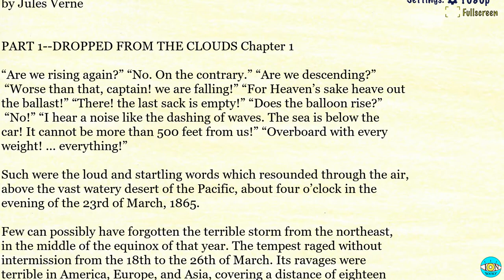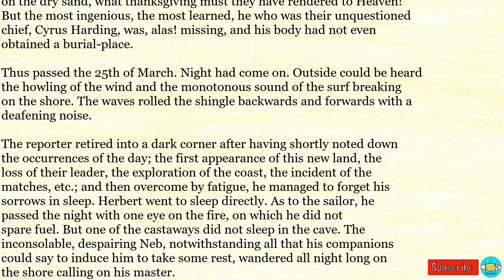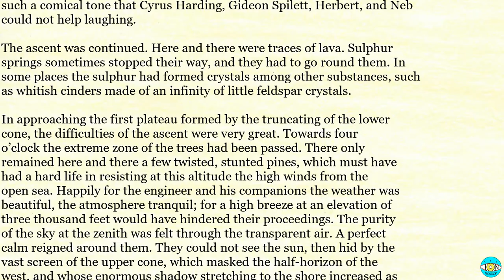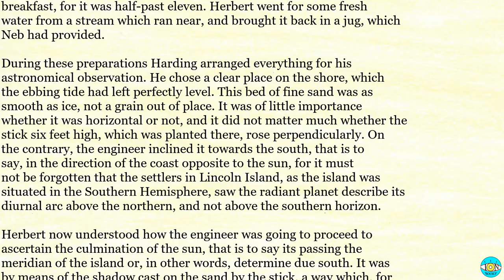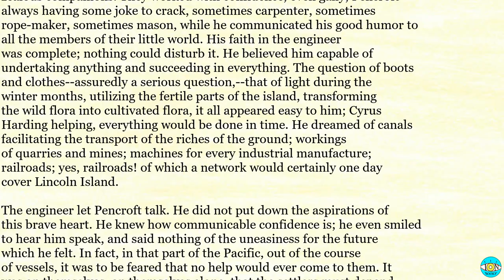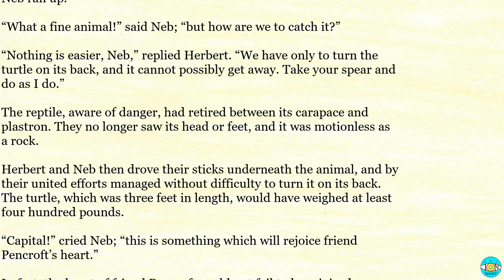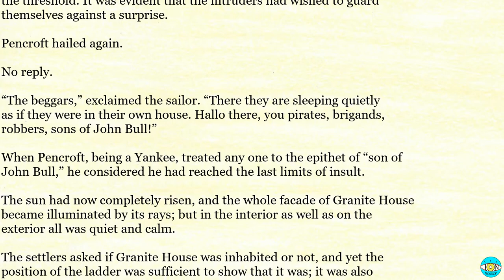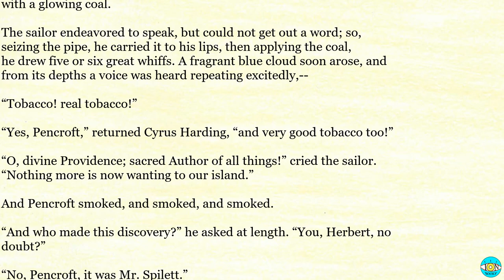The Mysterious Island - Videobook Part 1/3 🎧 Audiobook with Scrolling Text 📖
The Mysterious Island by Jules Verne Part 1/3

Timestamps:

0:00 - THE MYSTERIOUS ISLAND
15:53 - Chapter 2
37:59 - Chapter 3
55:44 - Chapter 4
01:16:12 - Chapter 5
01:34:25 - Chapter 6
01:53:34 - Chapter 7
02:13:20 - Chapter 8
02:32:52 - Chapter 9
02:54:47 - Chapter 10
03:16:10 - Chapter 11
03:40:19 - Chapter 12
04:01:53 - Chapter 13
04:26:22 - Chapter 14
04:47:12 - Chapter 15
05:06:04 - Chapter 16
05:25:10 - Chapter 17
05:47:13 - Chapter 18
06:06:14 - Chapter 19
06:26:20 - Chapter 20
06:44:11 - Chapter 21
07:05:01 - Chapter 22
07:32:03 - PART 2 ABANDONED - Chapter 1
07:52:16 - Chapter 2
08:12:40 - Chapter 3
08:34:43 - Chapter 4
08:53:13 - Chapter 5
09:15:11 - Chapter 6
09:35:31 - Chapter 7
09:56:38 - Chapter 8
10:17:41 - Chapter 9
10:37:07 - Chapter 10